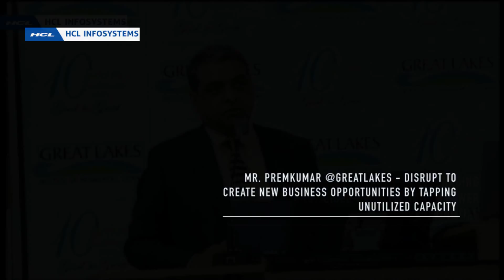Mr. Premkumar @GreatLakes on Disrupt by Tapping Unutilized Capacity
Mr. Premkumar Seshadri, Executive Vice-Chairman & Managing Director, HCL Infosystems, addressing students at Great Lakes Institute of Management, Chennai.
Mr. Seshadri gave the keynote address at L’Attitude 13°05’, a two day annual inter B-School festival organized on 8th-9th January, 2015 at Chennai. The central theme of the event was ‘Impresa – do the new’, which means to start a new venture with the motto of success.